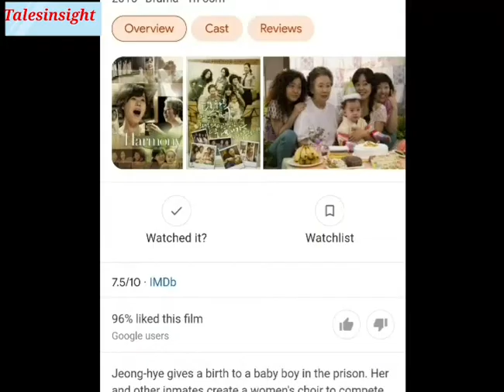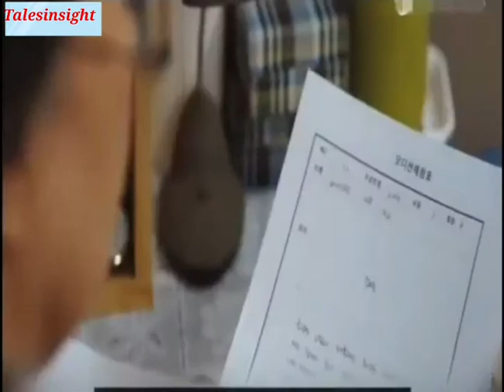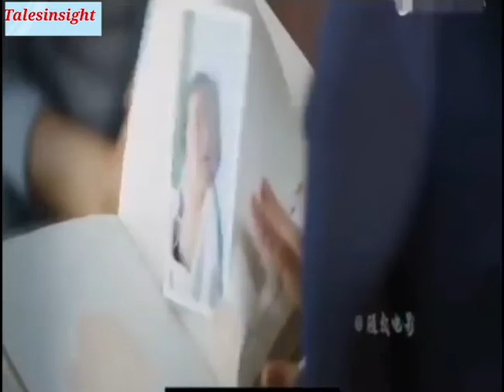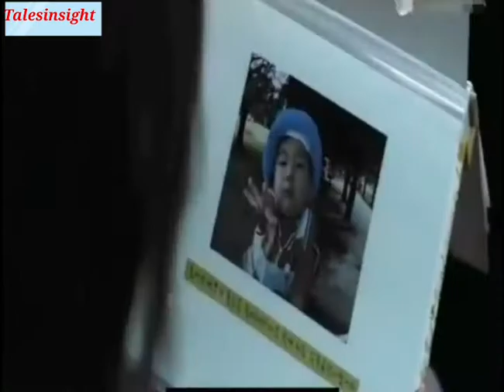Harmony korean movie explain in hindi